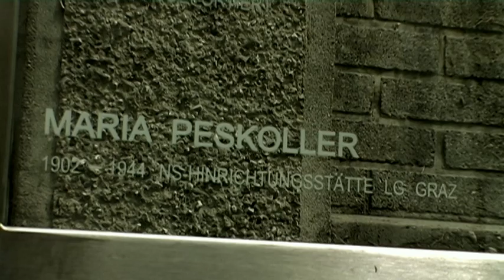Wild Mint - official trailer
documentary / AT 2009 / 85 min. / DV PAL 16:9 (anamorph) / color //

script / directing / cinematography / Editing: Jenny Gand //
script / interviews / research / production: Lisa Rettl //
music / audio mixdown / color grading: Michael Dörfler //
graphics: Larissa Cerny //
consultants: Peter Pirker & Robert Schabus //

She travelled a lot; across the whole wide world: Helga in Italy with a campervan, Helga at picnic on the Pacific Coast, Helga at her weekly choir get-togethers. The kitchen fridge is humming. In the end: the last photograph with her whole family taken in Sonnenstraße in Villach, Austria. A scarf. A bracelet. Not much has remained. Reminders of the past are scattered across the kitchen table. They are the starting point of a journey through time into the Carinthia of the 1940ies, into a family's daily vocation against the Nazi regime. A family whose life was brutally torn apart, in effect still is disrupted yet powerfully remembered.

'Wild Mint' tells the story of a mother-daughter relationship beyond death, it´s a film on the violent loss of beloved persons, on traumatic experiences as well as on thirst for life and personal strength -- above all how to come to terms with the past. Quietly the film follows the flow of remembrance and everyday life of the 80-year-old female protagonist, who surprises with her zest for life, vitality and humour.

Supported and financed by:
National Fund of the Republic of Austria for victims of National Socialism /
Future Fund of the Republic of Austria / Department of Culture of Villach /
Austrian Federal Ministry for Education / Arts and Culture (BMUKK) //